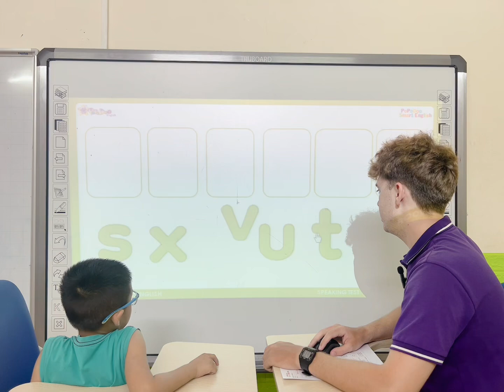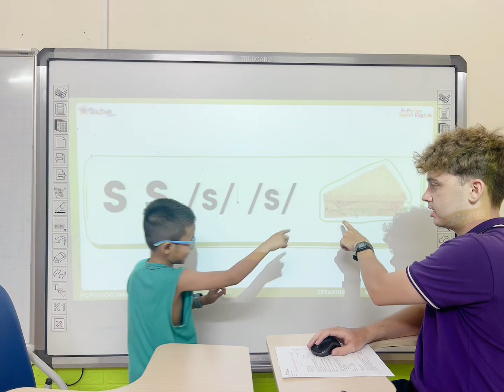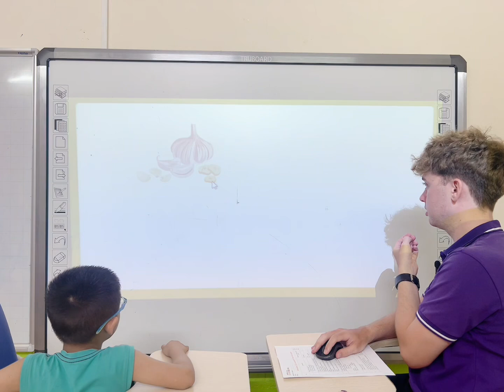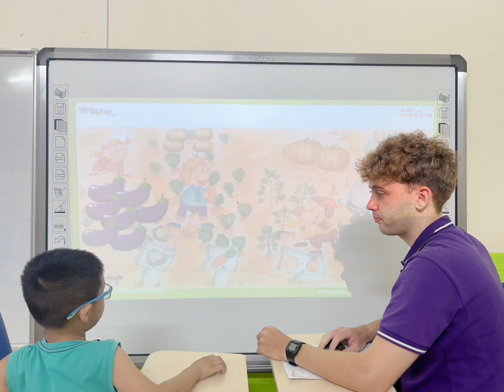PPD VT- Kevin- Level B4- Speaking test